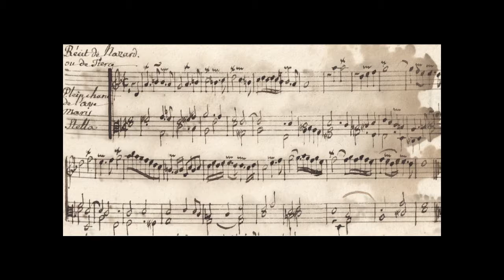Livre d'Orgue de Limoges - Récit de Nazard ou de Tierce (5 / 53)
Ce morceau reste à ce jour anonyme.